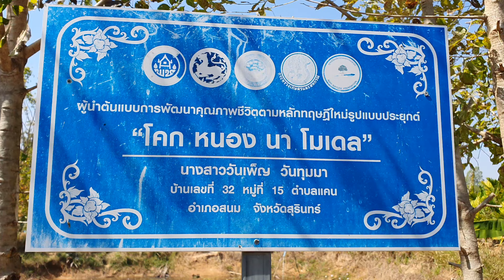INEB ECO-TEMPLE Visit 3 Rai KHOK NONG NA the best only 2 year